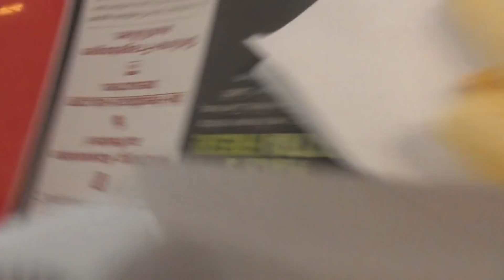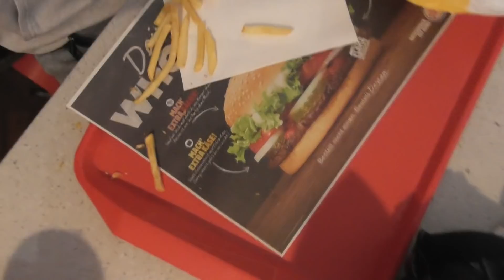Bei Burger King!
Mein Name: Oskar
Mein Alter: 13

(Unbezahlte Werbung)